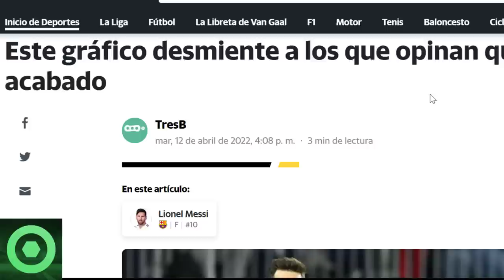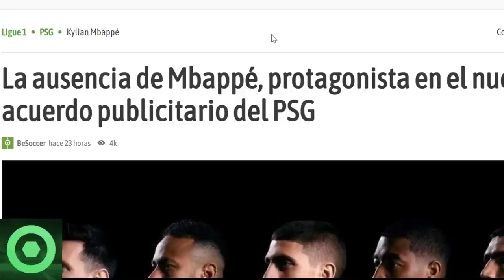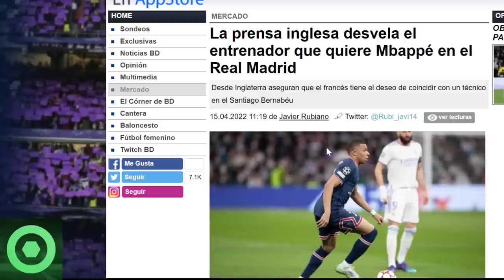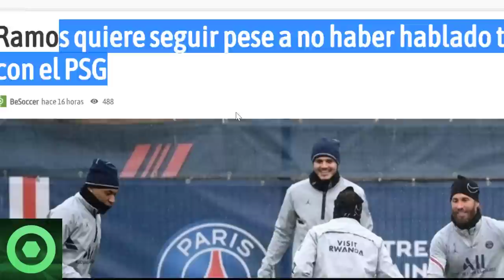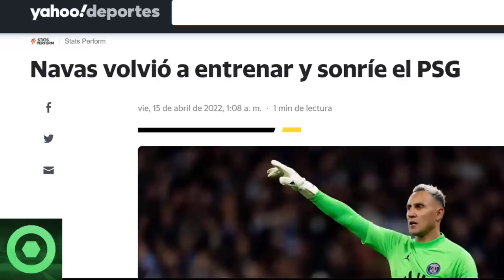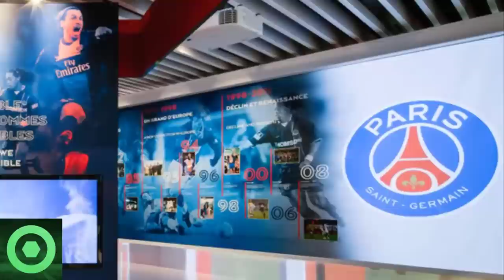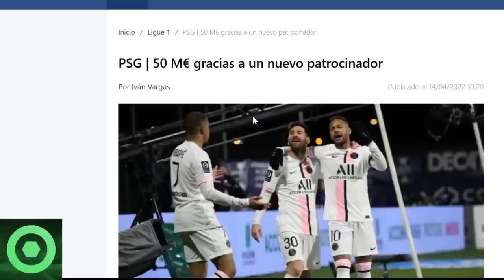💥¡𝗔𝘁𝗲𝗻𝗰𝗶𝗼𝗻!💥 𝗧𝗥𝗘𝗠𝗘𝗡𝗗𝗔 𝗡𝗼𝘁í𝗰𝗶𝗮 De 𝗟𝗲𝗼 𝗠𝗲𝘀𝘀𝗶🔴 𝗖𝗮𝘀𝘁𝗶𝗴𝗼 A 𝗡𝗲𝘆𝗺𝗮𝗿 🔴 𝗔𝘂𝘀𝗲𝗻𝗰𝗶𝗮 De 𝗠𝗯𝗮𝗽𝗽𝗲 🔴 𝗦𝗲𝗿𝗴𝗶𝗼 𝗥𝗮𝗺𝗼𝘀 🟥